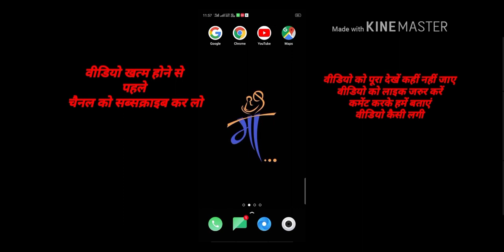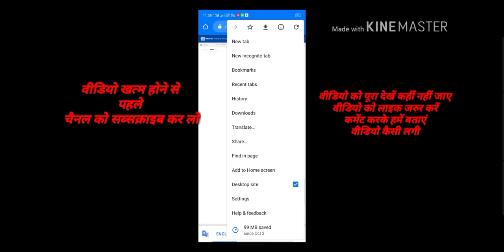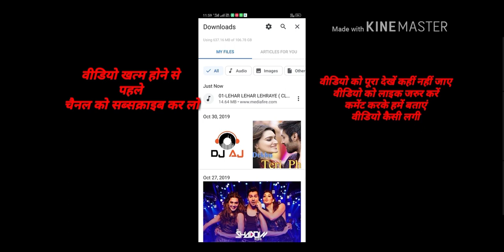SABHI DJ KE SARE SONG FREE ME DOWNLOAD KARE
VIDEO UPLOADING BY

DJ 🅰️🅰️L MP Mℹ️X 🅱️K

SONG KI DOWNLOAD LINK

   🎥🎥🎥VIDEO KO SHARE KARO 🎥🎥🎥

THANKS FOR WICHITA